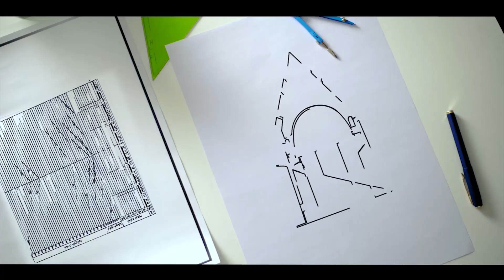The Radkan Tower - Trailer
Radkan Tower, this conically spired 25m brick tower has baffled visitors for centuries. Was it a tomb? A coronation spot?
Thanks to the discoveries of an archeo-astronomer, it’s now believed the Radkan Tower was an incredibly sophisticated instrument of astronomical science built nearly 800 years ago.
The Radkan Tower had the ability to determine the time of the turn of each season and bringing the happy news of the arrival of spring.